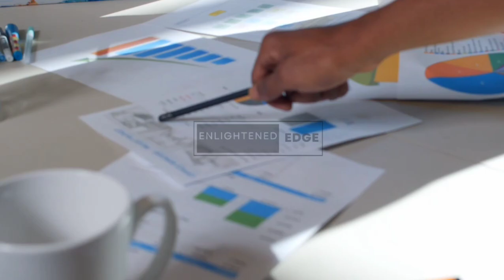Who is Frank Hoogerbeets | Frank Hoogerbeets shocking Earthquake Prediction in Turkey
Get ready for a shock as we take a closer look at the predictions of Frank Hoogerbeets, a renowned earthquake forecaster. In this video, we will explore Frank's recent prediction of a potentially devastating earthquake in Turkey and the controversy surrounding his methods. We'll dive into Frank's background and how he comes to his predictions, as well as the reactions from the scientific community. This is a must-watch for anyone interested in the field of seismology and disaster prediction. Click the play button now to learn more about Frank Hoogerbeets and his shocking earthquake prediction.